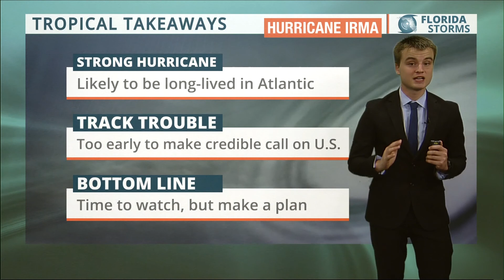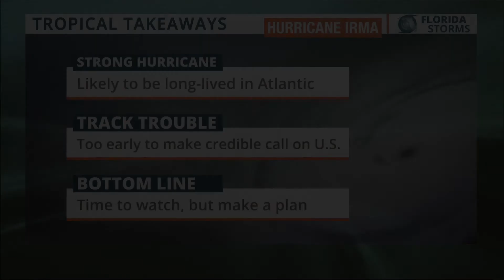Sep 3, 2017 at 3:51:09 PM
As seen on WRUF-TV (Cox 1006 or 10.1) and published Sunday Sep 3, 2017 at 3:51:09 PM.